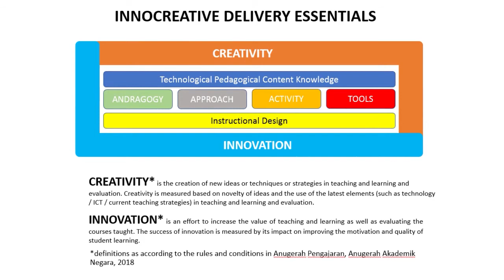PutraMOOC || Course -- Imagineering InnoCreative Educators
^◕ᴥ◕^ Follow!